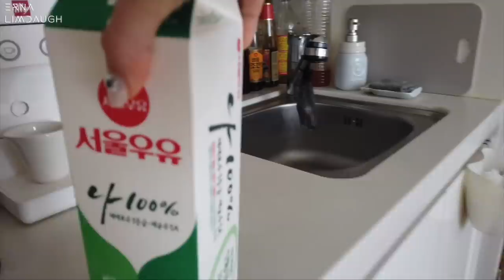WEEKEND VLOG 🌸 HOMEMADE BUBBLE TEA | Erna Limdaugh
In this vlog shows how me and Dani spent the day at my place together
So Dani came to my place last weekend, we hang out for the whole day and made bubble tea together (firstattempt)

and Instagram to get to know more about her💕 @danizhangdan